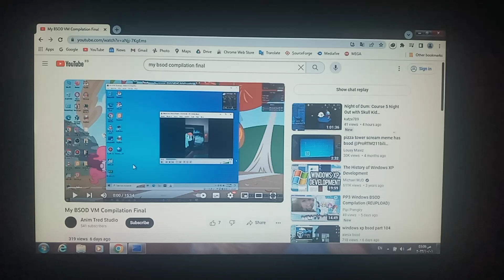Man Versus Poines Has BSOD VM Has BSOD